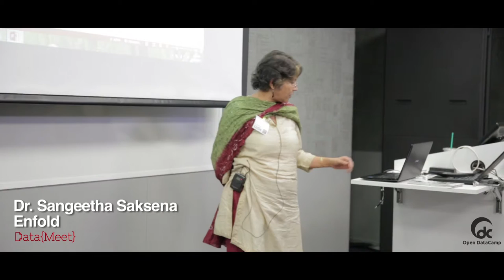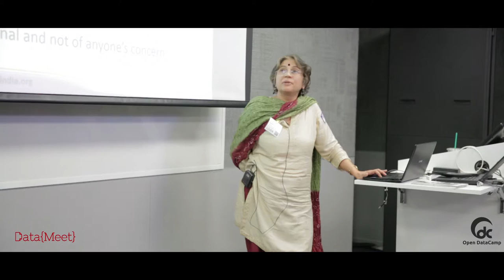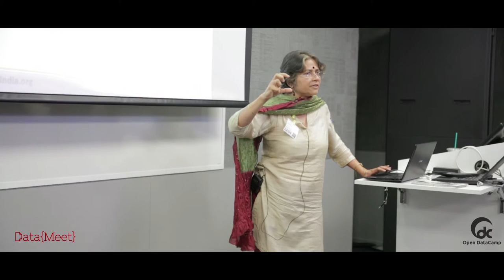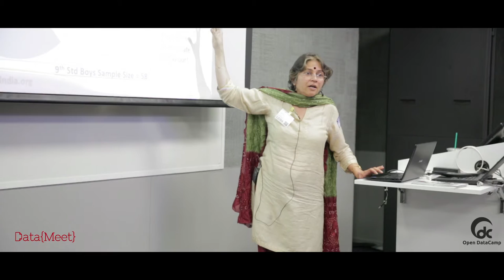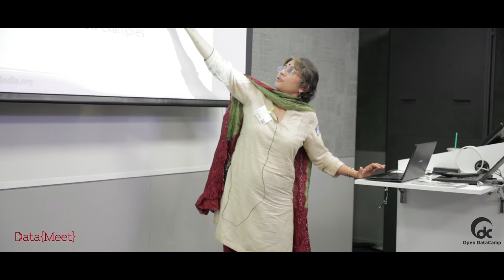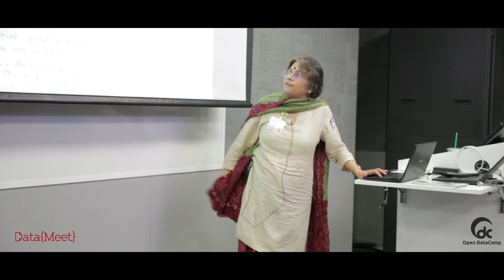Dr Sangeetha Saksena, Enfold - Bangalore Open Data Camp 2015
Open Data Camp 2015: Education Edition

Dr. Sangeetha Saksena, Enfold

Inspire social transformation by empowering children and adults through value and human rights based education in sexuality, personal safety and life skills.

Video done by: Shruti Naik